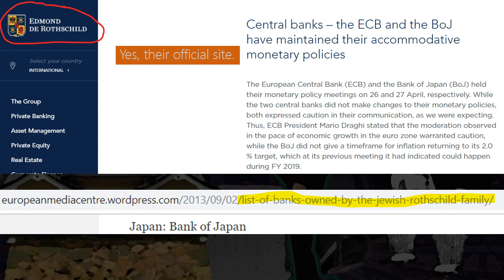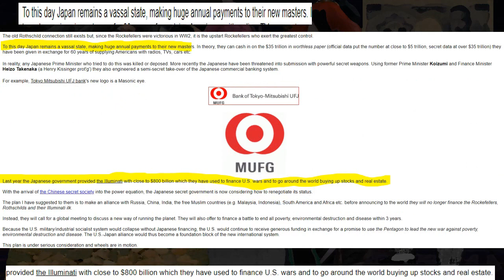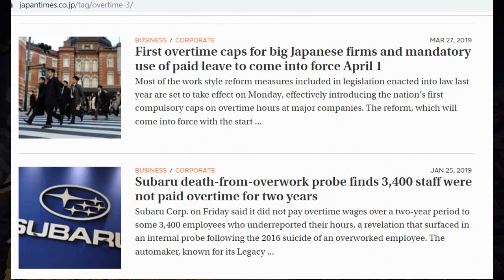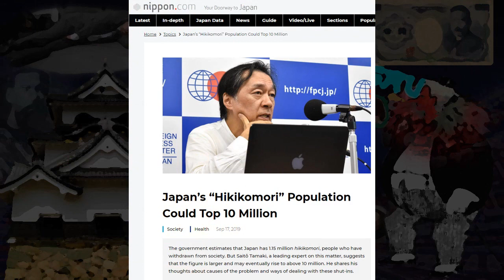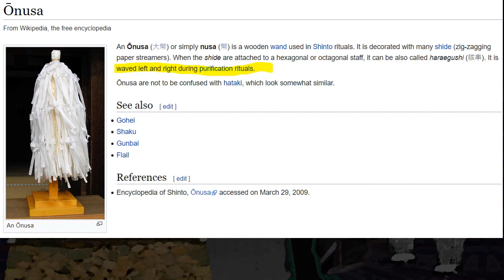Japan Deuteronomy 28 overwork and karoshi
Working hard as hell with no end in sight.